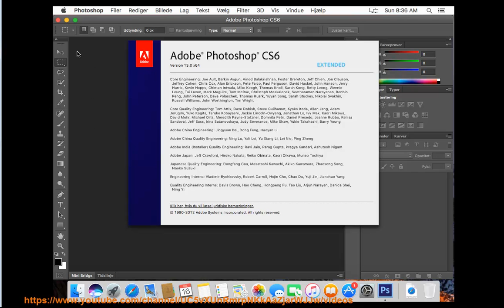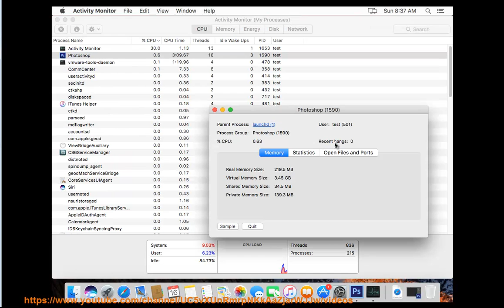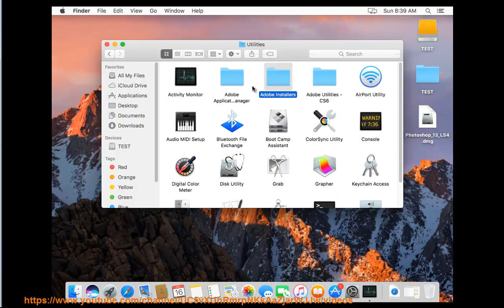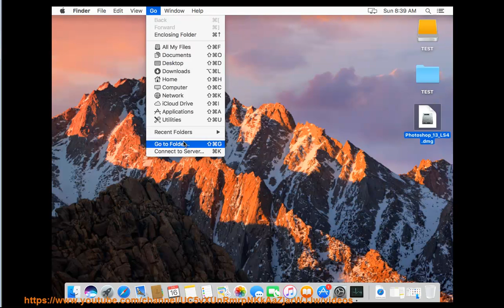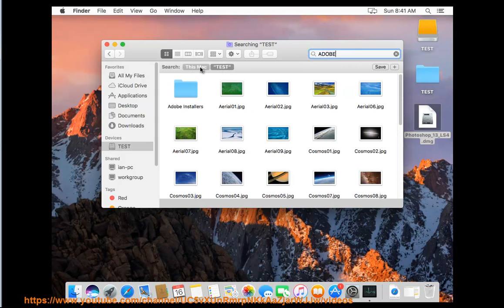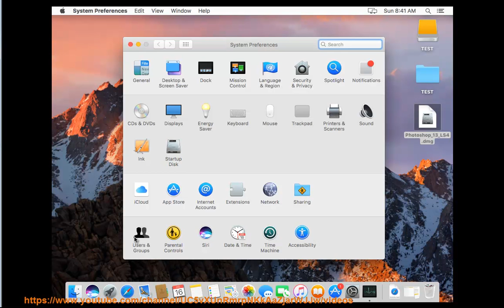Uninstall Adobe Photoshop CS6 for Mac v13 (EXTENDED)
This vid explains how to Uninstall Adobe Photoshop CS6 for Mac manually. Plz use this uninstaller tool PRO@ if you are having trouble doing so.

If you can't remove the Windows version of Photoshop CS6 for Mac, try this uninstall tool PRO@ instead.